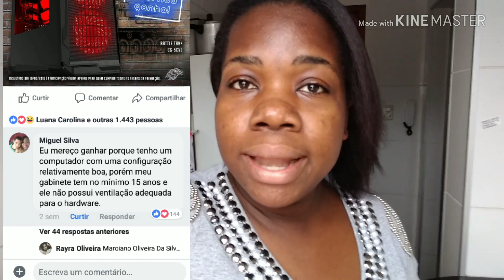ARROZ DE POBRE MASTERCHEFF 👩🏾‍🍳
ME SIGA NO INSTAGRAM : @rayrah_oliveira ✨

UM BIG BEIJO 😘❤️